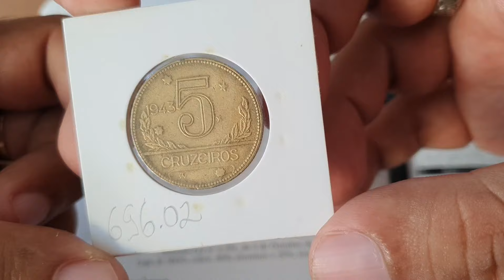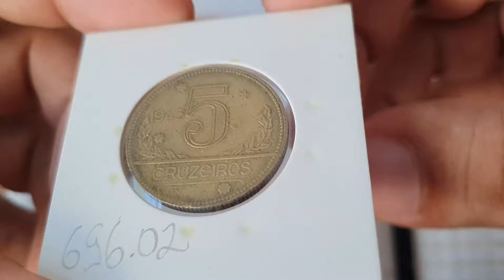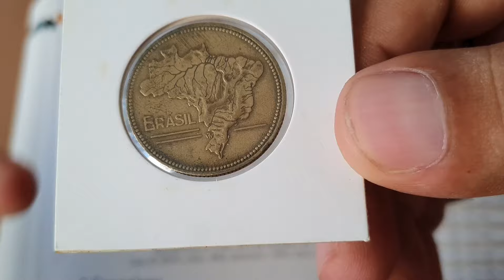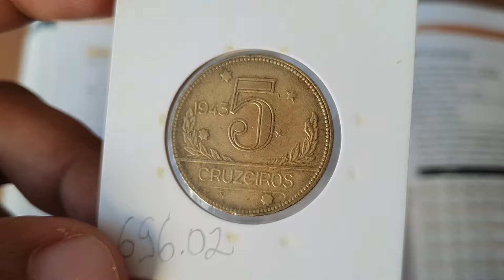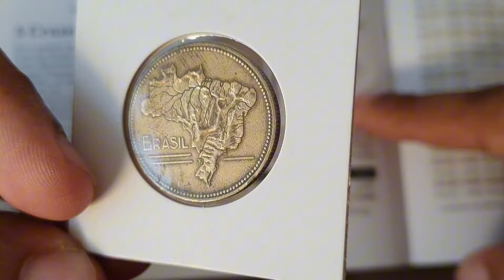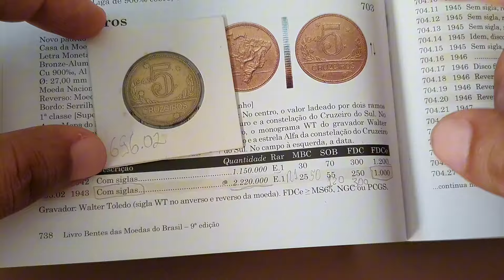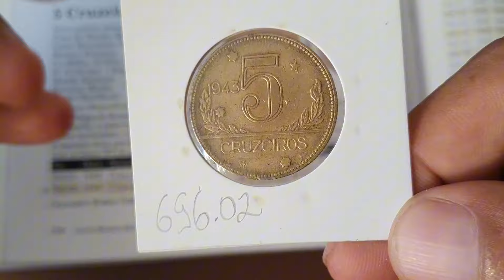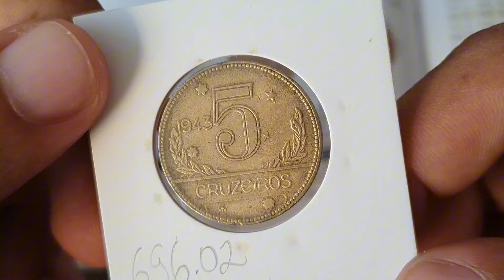MOEDA 5 CRUZEIROS ANO 1943 RARA, VALORES ATUALIZADOS 2024.